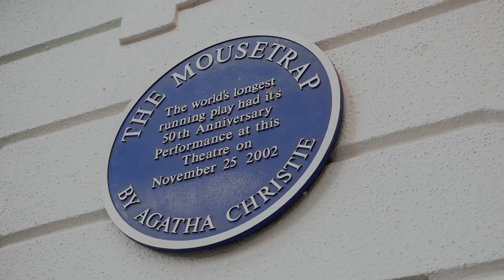Return To London's West End with The Mousetrap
The World's LONGEST-RUNNING Play is BACK!

The case has re-opened at London's St. Martin's Theatre! Don't Just See It. Solve It.